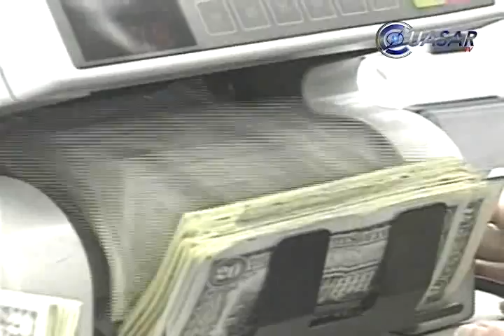Noticias de Morelia y Michoacán en breve, CuasarTv 10 de Julio del 2013